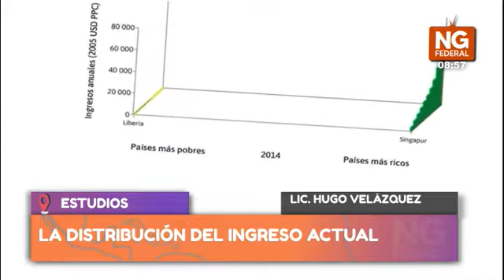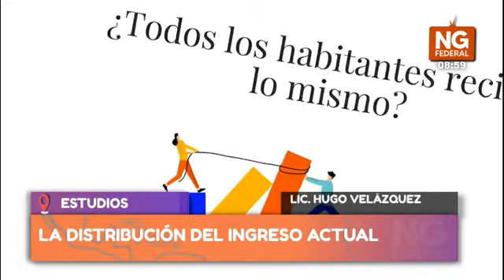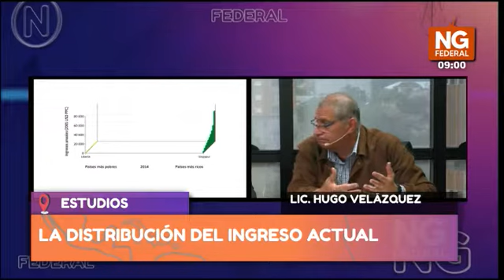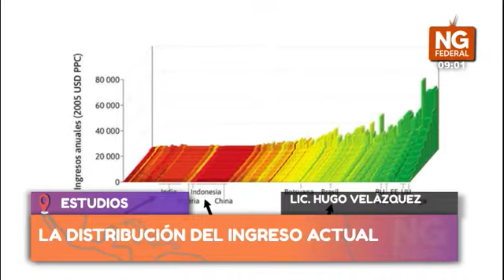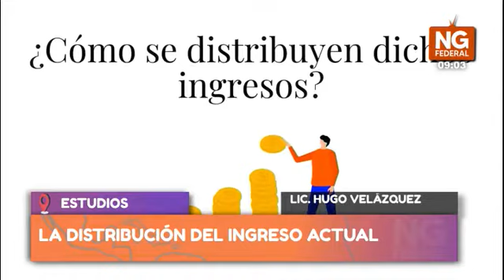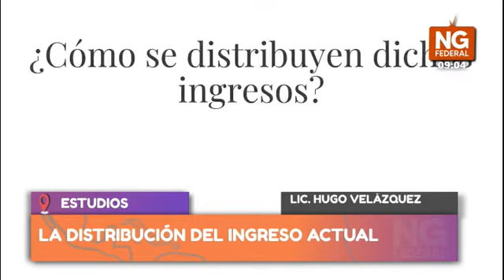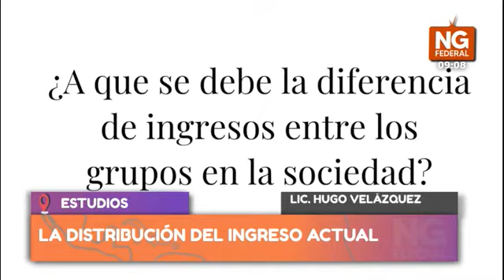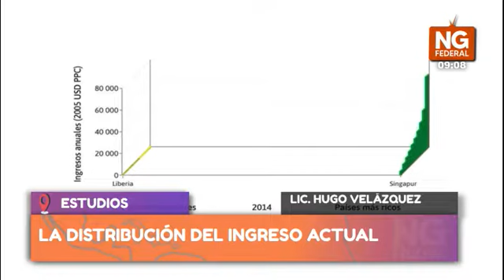NGFEDERAL - VELÁZQUEZ - LA DISTRIBUCIÓN DEL INGRESO ACTUAL - ESTUDIOS